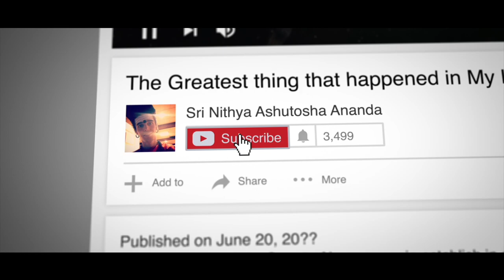Cat Walk VS Fire Walk..! No Stress, No Anxiety, No Fears... Just ParamaShivoham..!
Anandamaga Irungal ..!
Be Blissful ..!